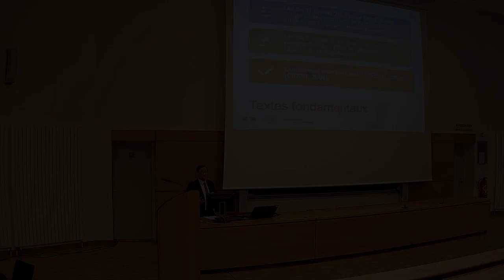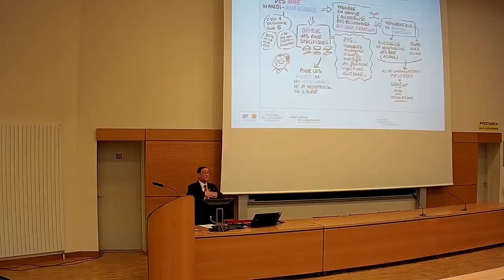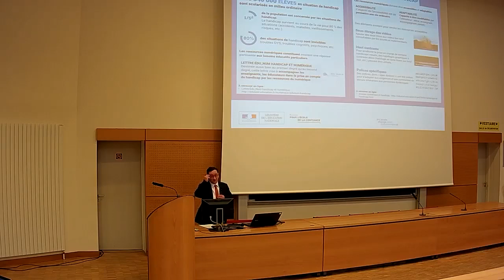Numérique et handicap : vision nationale des outils pour accompagner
Séminaire académique « Ressources numériques pour une école inclusive »
Jeudi 14 mars 2019 – Faculté des sciences et technologies, université de Lorraine
Patrice Renaud - Expert « Numérique et handicap » - Direction du numérique pour l’éducation (DNE), ministère de l’Éducation nationale